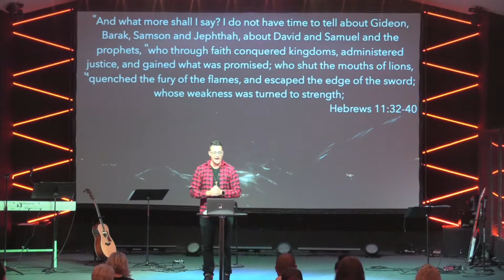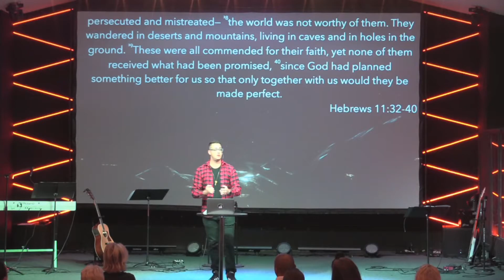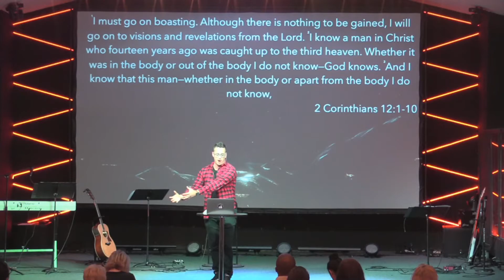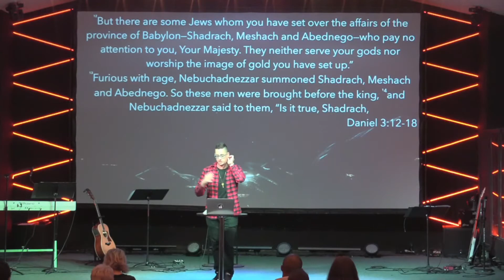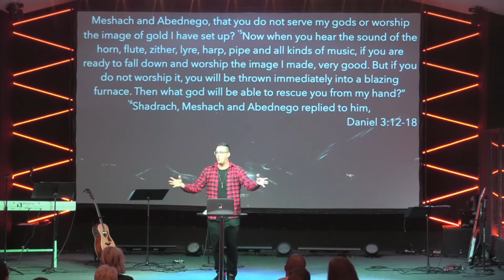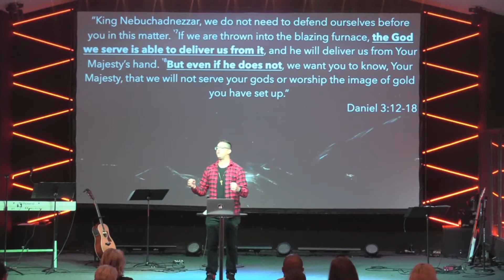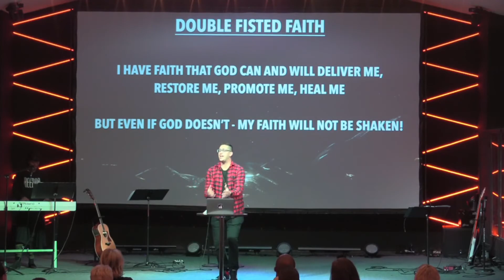Peaks and Valleys - Double Fisted Faith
I HAVE FAITH THAT YOU CAN AND WILL DELIVER ME, RESTORE ME, PROMOTE ME, HEAL ME...

BUT EVEN IF YOU DON’T...MY FAITH WILL NOT BE SHAKEN! I WILL STILL PLACE MY TRUST IN YOU AND BELIEVE GOD IS GOOD.